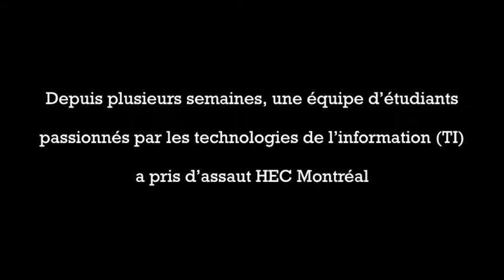ATI - Association des Technologies de l'information HEC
Le Coopérathon est une compétition d’innovation ouverte. Ce « marathon de coopération » a pour objectif de développer des solutions innovantes à des enjeux concrets de société. Cocréées par des citoyens, experts et entrepreneurs engagés, ces solutions visent un impact social durable.